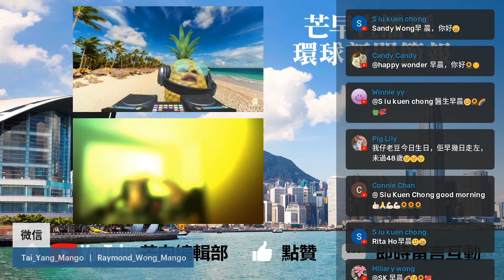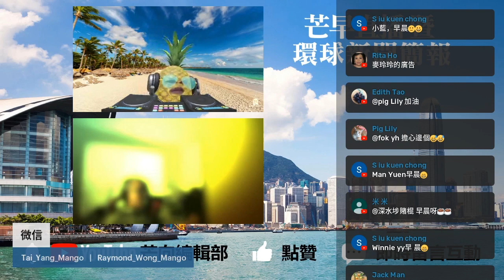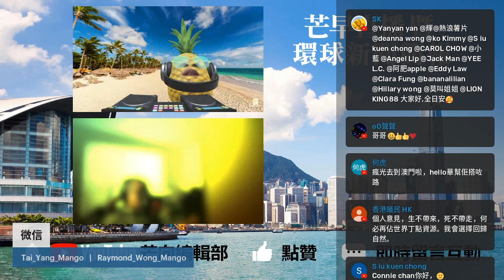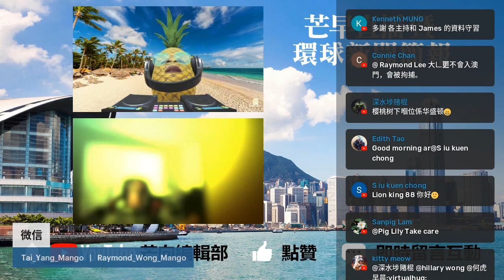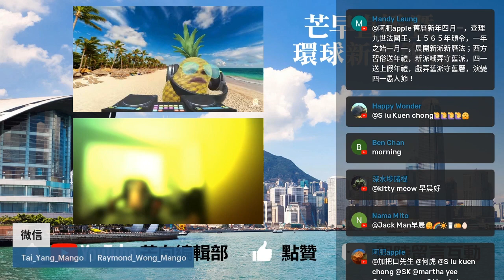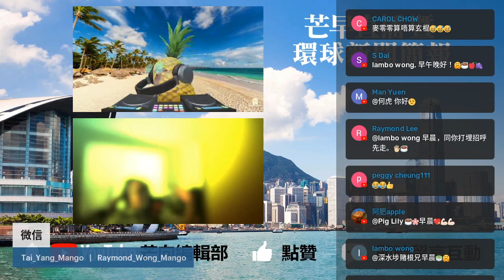20220401K 【芒向中國組】營銷內地骨灰位灰色地帶收窄，廣州市消委會澄清港人不能預購